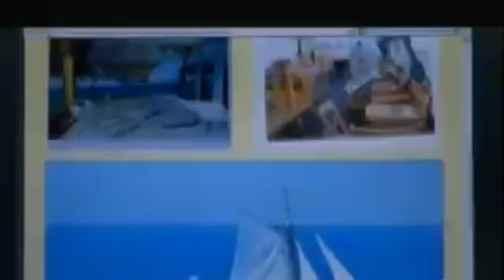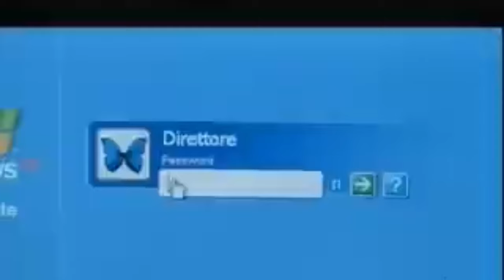UN CICLONE IN FAMIGLIA STG.2 - FILM COMPLETO EPISODIO 7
2 , stg 3 stg 4 . Abiamo bisogno dell vostro supporto 😊
Molto Importante 🤗